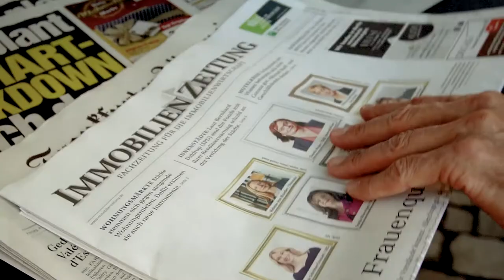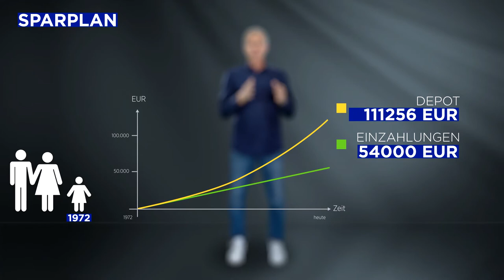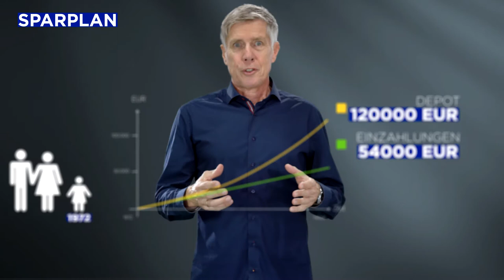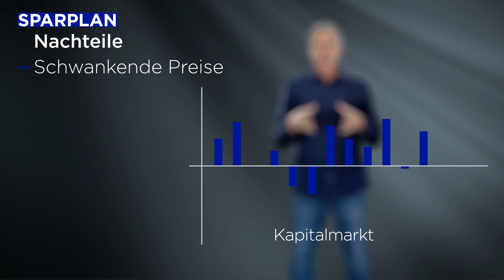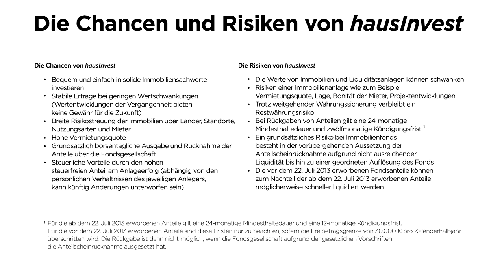Fondssparen statt Sparbuch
Fondssparen statt Sparbuch: eine zeitgemäße Alternative

Fondssparen ist eine gute Alternative zum Sparbuch. Doch warum? Das erfahren Sie in unserem Video. Dort erklärt Ihnen unser Experte und Ratgeber-Autor Thomas Henrich:

► 0:38  Was ist ein Fondssparplan?

► 0:48  Was ist ein Fonds?

► 1:19  Was ist ein Sparplan?

► 2:03  Vor- und Nachteile des Fondssparplans?Stellen Sie sich nach dem Video die Fragen: Passt Fondssparen zu Ihnen? Und welcher Fonds passt am besten zu Ihnen?

Produktinformation:

hausInvest ist einer der größten Offenen Immobilienfonds in Europa. Für seine knapp 800.000 Anleger investiert hausInvest in hochwertige Gewerbeimmobilien an wirtschaftsstarken Standorten in Europa und weltweit.